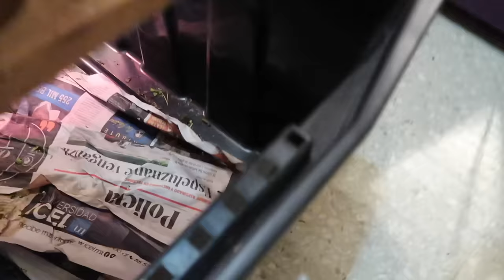Alimentando Bichos (Alimentación De Reptiles)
Lo mas satisfactorio de tener mascotas es verlos comer y desarrollarse, demuestra los cuidados que les has dado y que son animales completamente sanos.